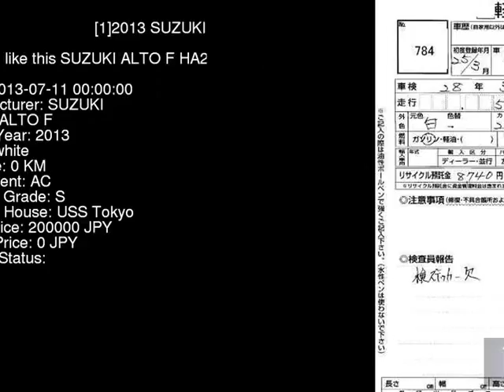2013 SUZUKI ALTO F HA25S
the Authority on JDMs since 2007!  . Details on this car from auction in Japan